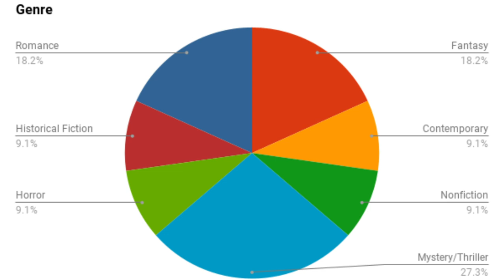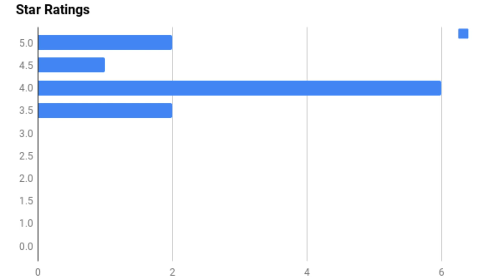February 2024 Reading Wrap Up [CC]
In which I wrap up what I read in February of 2024.

Amazon Wishlist:

BOOK OF THE MONTH is now operating in Canada. Give it a try (in Canada or the US) with my referral

I'm a rep for Book Box Canada 🇨🇦 (Shadow & Spice), which is a quarterly box for dark fiction (dark fantasy, horror, or romance boxes, or a box that mixes all 3).

Yay BookTube!

📚Chapters📚
0:00 Intro
0:52 Hardcore stats and charts
2:11 The Little Prince by Antoine de Saint-Exupéry
3:12 All of Us Villains by Amanda Foody and C.L. Herman
5:00 The Little Bookshop on the Seine by Rebecca Raisin
6:44 Everyone in My Family Has Killed Someone by Benjamin Stevenson
7:26 The Last Housewife by Ashley Winstead
8:35 Freedom Is A Constant Struggle by Angela Y. Davis
9:10 Meddling Kids by Edgar Cantero
11:28 Second Chances In New Port Stephen by TJ Alexander
12:27 Beloved by Toni Morrison
13:36 Nick & Charlie by Alice Oseman
14:06 I Only Read Murder by Will Ferguson and Ian Ferguson
15:33 Read Queer All Year
16:15 Bingo Board from Hell Update
16:48 Outro